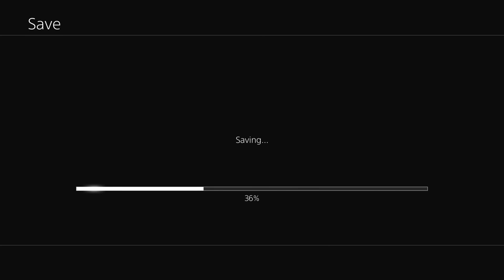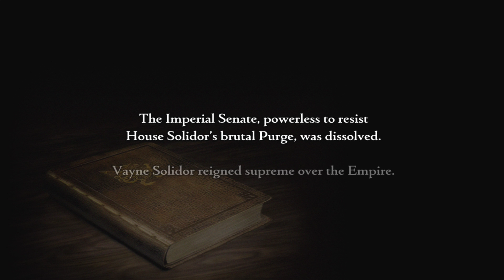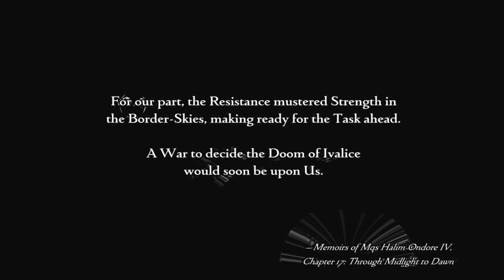Final Fantasy 12 The Zodiac Age - Let's Play Part 38: Cid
Enter an era of war within the world of Ivalice. The small kingdom of Dalmasca, conquered by the Archadian Empire, is left in ruin and uncertainty. Princess Ashe, the one and only heir to the throne, devotes herself to the resistance to liberate her country. Vaan, a young man who lost his family in the war, dreams of flying freely in the skies. In a fight for freedom and fallen royalty, join these unlikely allies and their companions as they embark on a heroic adventure to free their homeland.

All recordings are done using OBS, an Elgato HD60 Pro, and a Sennheiser PC 360 Headset.